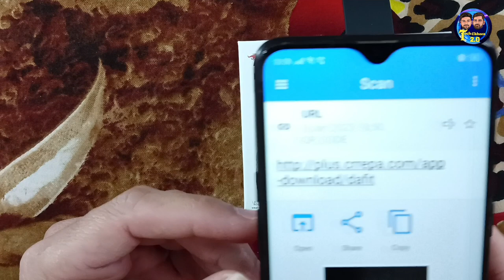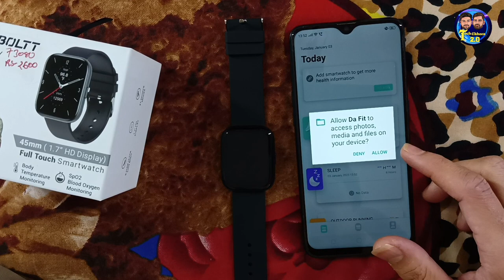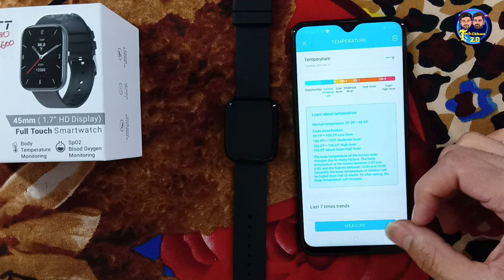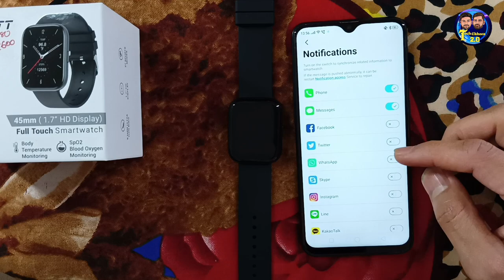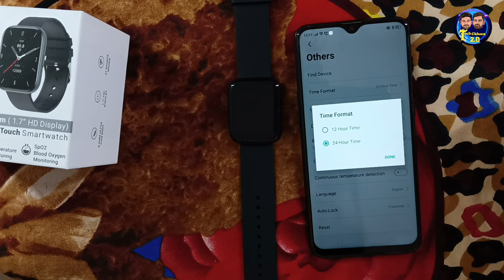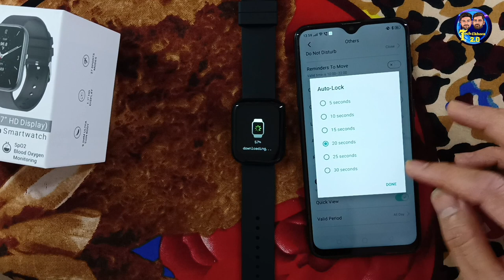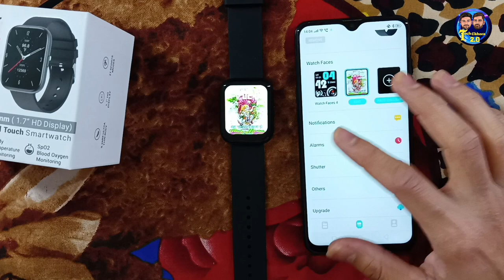Fire-Boltt Mercury modal BSW006 FULL App information details video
Full Mercury Series FireboltT Application Information: How to Set Smartwatch

fireboltt mercury series smartwatch Full application information how to set smartwatch

hello dosto meni ish video me fireboltt mercury smartwatc ke bare full details video banaya he ummed he aapko pasand ayega
Jay hind

Fireboltt mercury smartwatch
smart watch
Smartwatch Full Information
How to set fireboltt smartwatch

Fireboltt smartwatch kese set kare
Smartwatch me wallpaper kese set kare
best smartwatch under 5000
Fire boltt mercury smartwatch call function

fireboltt mercury smartwatch

hello Dosto hamni ish video me appko u and i ke smartwatch ke sabhi application or future ke bare me jankari de hi ke kese smart watch kam karta he usam app kese work karte hi.agar aapko video pasand aye to plzz hare video ko

how to dwonlod u and i smartwatch app
ho wto chang smart watch wallpepar
smart watch me apna photo kese set kare

Can you put a picture on your smartwatch?
How do you change the wallpaper on a watch 6?
How do I change my wallpaper?
How do I view pictures on my smartwatch?
Which smartwatch can show images?
Which smartwatch can show photos?
How do I put a picture on my home screen?
Where is my wallpaper saved?
Why can't I change my lock screen wallpaper?
How do I customize my smart watch face?
How do I change the watch face on my smartwatch?
How do I set a picture as my wallpaper on my Samsung watch 4?
How do I change the wallpaper on my smartwatch Android?
How do I add a watch face?
How do I download new watch faces?
How do I change my watch face to a picture?
How do I download watch faces on Android SmartWatch?
How do I add watch faces to Android Wear?

how to set wallpaper on smartwatch
m active watch 6 wallpaper change
how to put a picture on my smartwatch
how to change wallpaper in smartwatch t500
wear os background image

jay hind